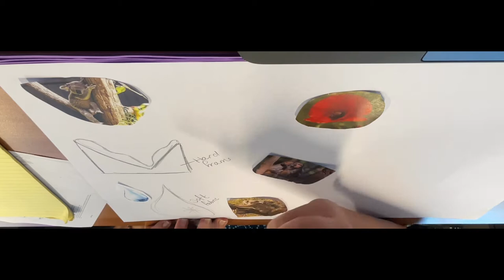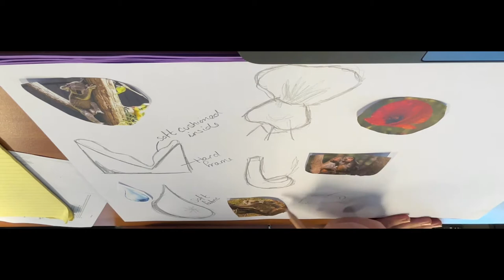Biomimicry Chair Design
How to sketch chairs based on nature